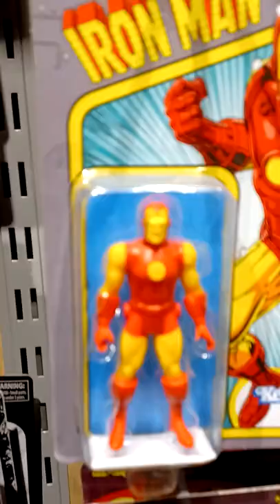TOY HUNT IN BUFFALO N.Y AT THE WALDEN GALLERIA MALL..INSIDE THE F.Y.E. STORE. AAAAAARRRRRGGGGHHHHH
In this video I'll be toy hunting once again in Buffalo New York...this time it's at the WALDEN GALLERIA MALL..at a store called F.Y.E. so many great finds, & great hospitality. so sit back & enjoy the hunt...

AAAAAARRRRRGGGGHHHHH